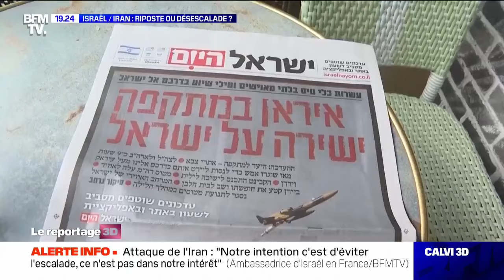Israël/Iran: riposte ou désescalade?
Après l’attaque iranienne sans précédent contre le territoire israélien, lancée en réponse à une frappe contre le consulat iranien à Damas, se pose la question de l’éventuelle riposte de l’État hébreu. Plusieurs voix se font entendre à l’international pour appeler à une désescalade